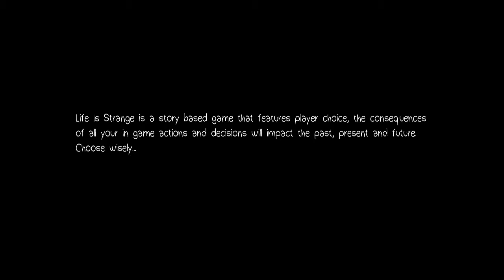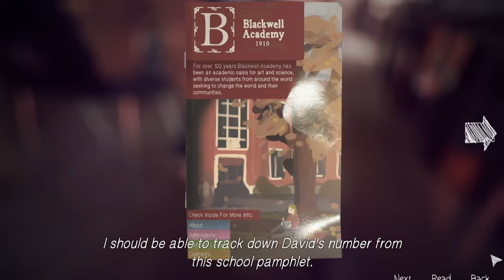KIDNAPPED - Life is Strange: Episode 5 (Part 1)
Apparently it's an art form to drug & kidnap high school students - PART OF THE CREATIVE PROCESS!